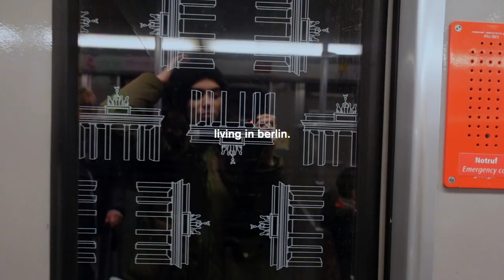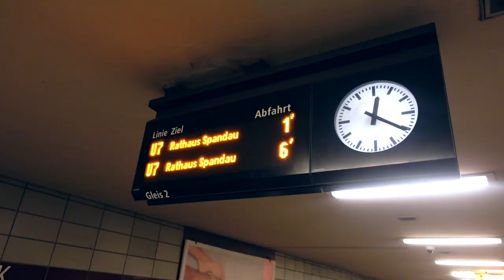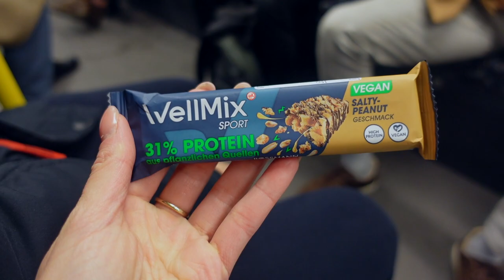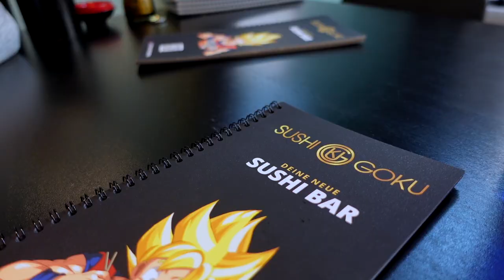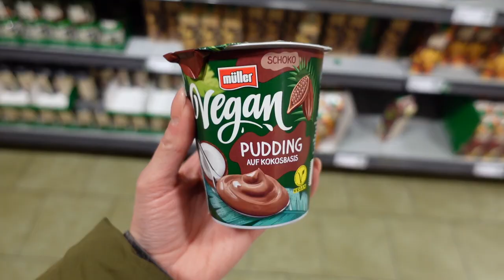Living in Berlin (vegan food, glow in the dark mini golf, timeride) 🍰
Living in Berlin ep.25 | I'm back at it again with my favourite living in Berlin vlogs! I love showing you guys the life in Berlin even if it's -1 degrees outside. In this vlog I take you to some amazing vegan restaurants (including vegan sushi), we play some glow in the dark mini gold and we visit the time ride which takes us back to 1985 Berlin during the DDR.

My Hair Mask